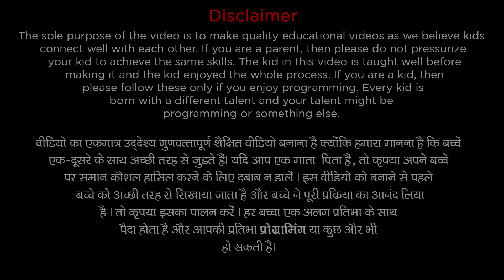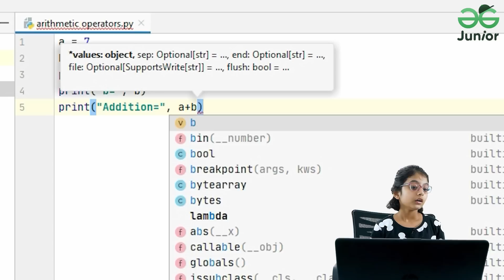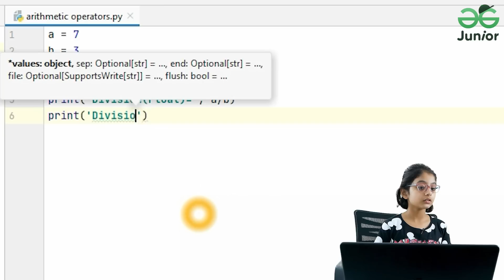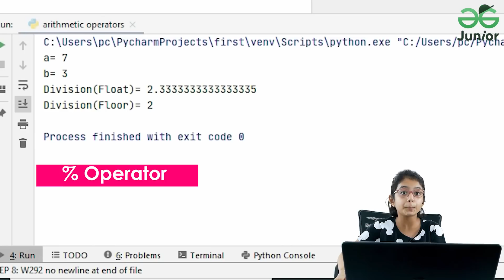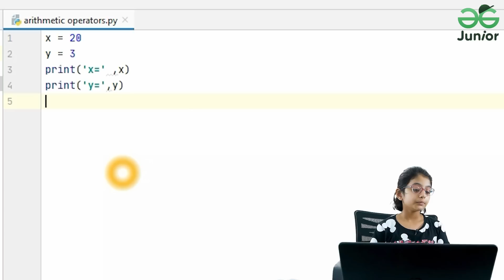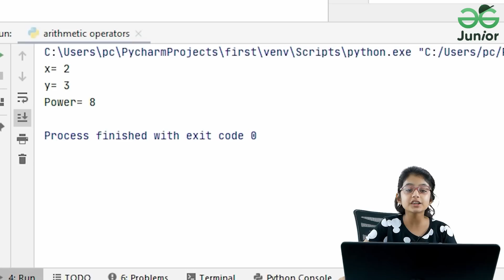#12 Python Programming | Arithmetic Operators